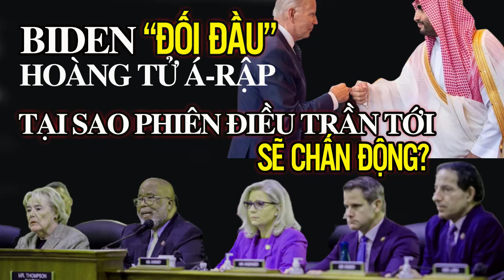Biden"Đối Đầu" Hoàng tử Á-Rập, tại sao phiên điều trần tới sẽ ChấnĐộng?